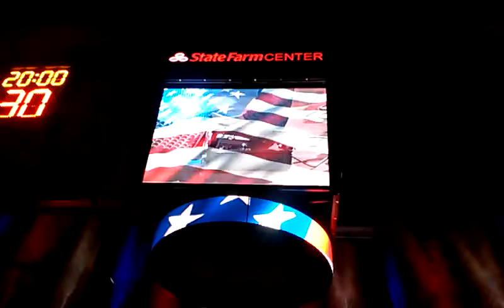(Some of) Lou diBello's Star-Spangled Banner at SFC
Hendrix-style